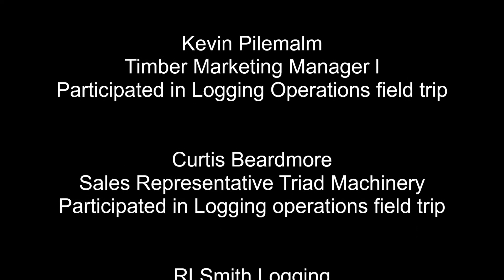Rayonier Natural Resources Careers - Jobs in Forestry Excursion - May 2021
Learn about Careers in Natural Resources with the Rayonier Timber Company!
See what it's like to work outdoors, to protect wildlife, to grow and harvest trees; to use the latest technologies, and much more!

These videos are of nine excursions held from February 2021 through May 2021 with the Rayonier Timber Company. Rayonier employees and contractors show Wishkah Valley School (WA) students the diverse careers and jobs in forestry and natural resources. The nine excursions and this video series include:

* Unit and Road Layout
* Rocking and Road Construction
* Tree Planting
* Forestry and Soil Science
* Timber Cruising
* Fish Streams
* Logging Operations
* Drone Use in Forestry
* Property and Land Surveying

Produced by:
Grays Harbor Youth Works
GHYW Video Production Interns
Felicia G. Mullins, MBA

Contact GRAYS HARBOR YOUTH WORKS for more information about the Rayonier Natural Resources Careers Excursions, and Internships for 15-19-Year-Olds in Grays Harbor County, WA, and surrounding communities: